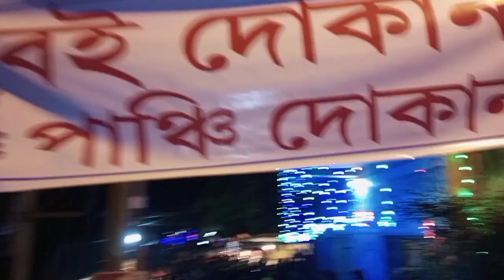খন্যান জাগরণ ব্লগে কি বলল মামায়ু ??? 😯😍🥰 khanyan jagaran 2023 ll খন্যান জাগরণ ব্লগ ২০২৩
khanyan jagran 2023. khanyan jagaran 2018. khanyan jagaran. khanyan jaghran 2022. khanyan jaghran 2023. khanyan jagaran 2k18 2023. khanyan jagran. khanyan jagaran enech. khanyan jagaran dance. khanyan jagaran 2017. khanyan jagaran 2019. khanyan santali jagran. khanyan jagoron jagaran. khanyan santali jagron.khanyan fansan 2023. khanyan railway station. khanna jagran live. khanna jagran party. kanpur khanna jagran mandal. khanna jagran song. khanna jagran

খন্যান জাগরণ এনেজ। খন্যান জাগরণ ব্লক ২০২৩। খন্যান জাগরণ ব্লক। সানতালি জাগরণ। সানতালি জাগরণ ব্লক। জাগরণ ভিডিও।

khanyan jagran 2023 khanyan

khanyan jagran 2023. khanyan trio 2023  khanyan jaghran 2023 lucy khanyan

khanyan tandi. khanyan video. khanyan college. jagran dance. santali dong. santali jagran. khanyan jagran dance. jagran video. jagran video 2023. jagran Blog।।